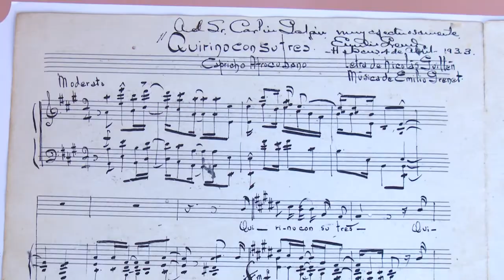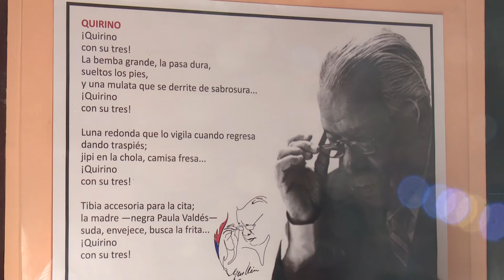Inició en Bayamo vigésimo octava edición de la Fiesta de la Cubanía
La vigésimo octava edición de la Fiesta de la Cubanía inició esta mañana en la ciudad de Bayamo. La cita, que se extenderá hasta el 20 de octubre venidero, reúne allí a destacados intelectuales de la región oriental y central de Cuba   al tiempo que pone a disposición del público cerca de 200 propuestas artísticas y medio centenar de trabajos científicos.